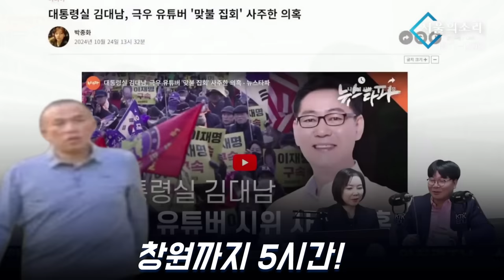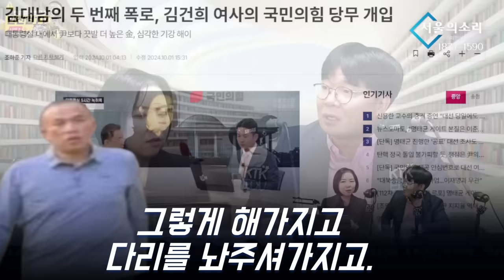이명수 기자 명태균 접촉 비하인드 스토리